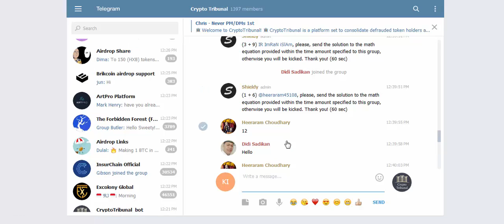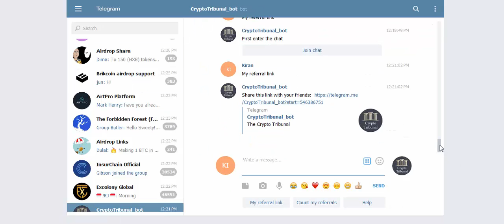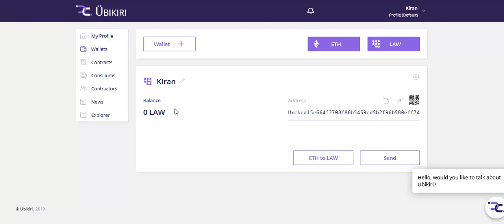10000 LAW Token Biggest Airdrop || Latest Airdrop || Earn Now